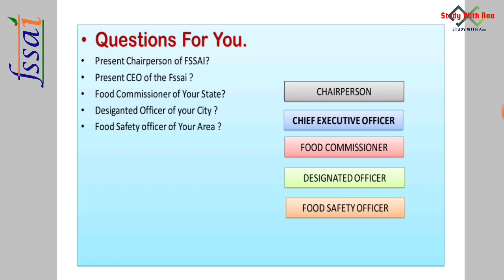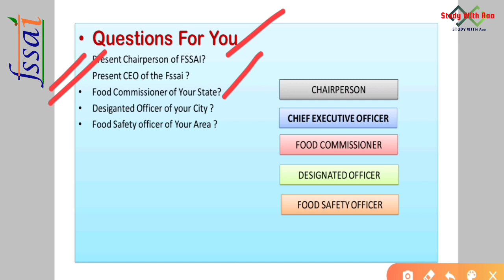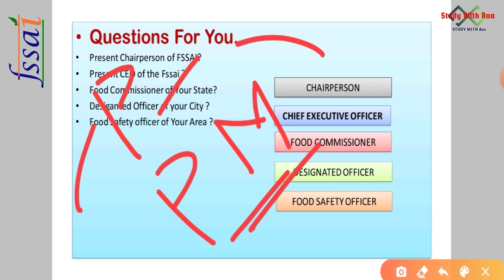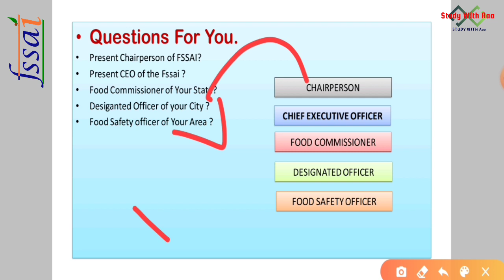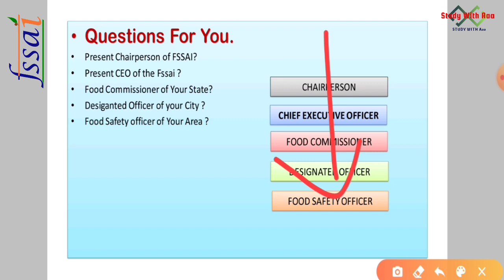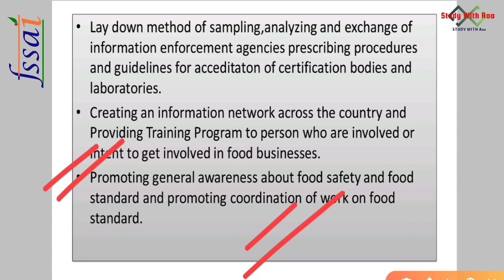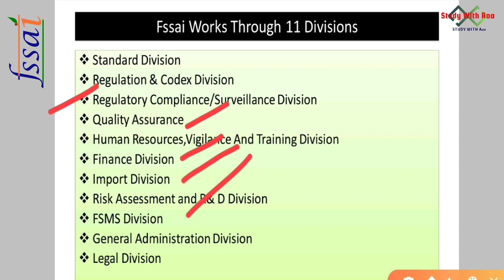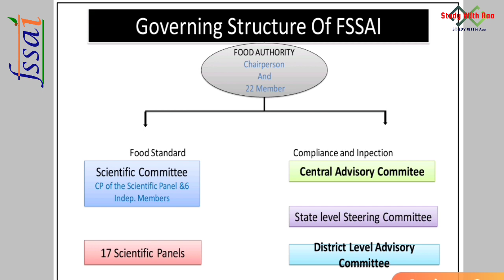CH-02 Central Advisory Committee And Scientific Committee/Pannel :Food Safety Act 2006: Part-1 FSSAI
FSAAI Food Safety Act L-2 Part 1 !! FSSAI Exam Preparation Important For Food Safety Officer exam

FOOD SAFETY ACT ,2006 All Lecture 👇
Food Safety Act,2006 CH-07 Part 2
https:/youtu.be/CwBMc6tuw1E
About Channel
SwaEducation is a Education Based Channel channel which is made for specially to provide knowledge about government exam and Entrance
Exam.